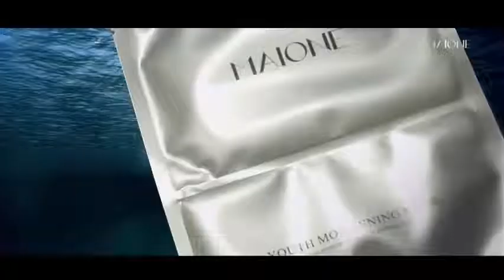MAIONE Youth Moistening Products Intro (Cantonese)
A light and delicate yet highly intensive moisturizing mist that penetrates immediately into the skin with potent regenerative properties. Incorporating peptides technology and an all natural herbal extract formula, the essence functions synergistically with the collagen in your skin restoring youth and firmness. The skin’s surface is refined, providing a visibly brighter, more even complexion that is remarkably soft to the touch.

Benefits
- nourishes and renews skin
- regenerates skin from the deepest layers
- reveals softer, smoother and more luminous skin
- sets makeup

Application
Cleanse face thoroughly. Spray Advance Youth Original Essence onto face and neck keeping the spray nozzle at a distance about 5" (15cm) from skin. Do not pat dry; let it be absorbed naturally. Use twice a day, morning and night. For sensitive skin, dilute the product on your palms and then apply it evenly onto your face. For aging skin, spray up to three times daily.

This product cannot be used with cosmetics containing lead, mercury and/or hormones.

Do not use MAIONE Advanced Youth Original Essence if you allergic to Eggs or collagen.